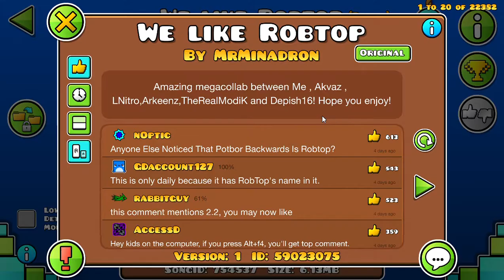Geometry Dash [2.11] - " We Like Robtop " By MrMinadron (DAILY)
Level : We Like Robtop
Creator : MrMinadron
Rate : Harder 7 stars
Coins : ALL (3/3)
Attemps : 54
Worst Fail : 16%
ID : 59023075
Song : Gaero - Cobra
Artist : GGAERO
SongID : 754537